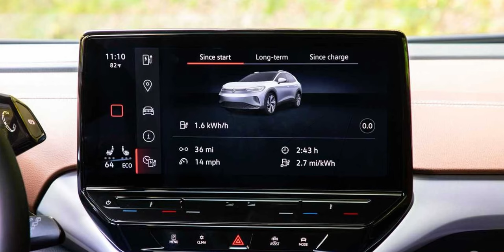Yeni Elektrikli Volkswagen ID.4 TÜRKİYE’de! Fiyat? Donanım? Menzil?